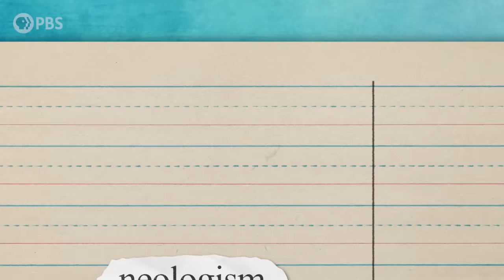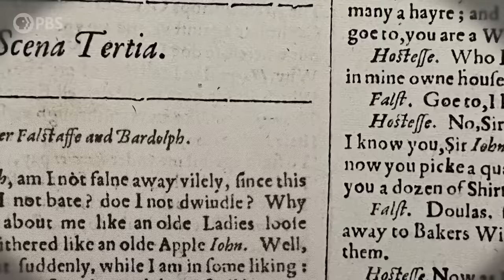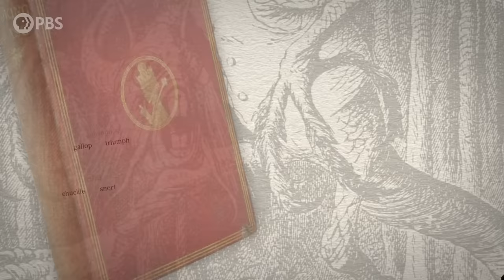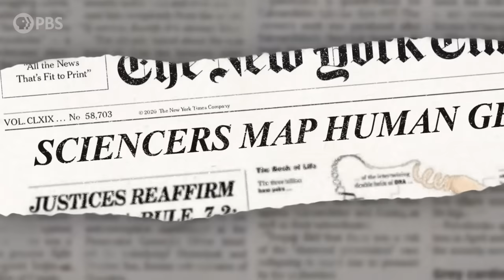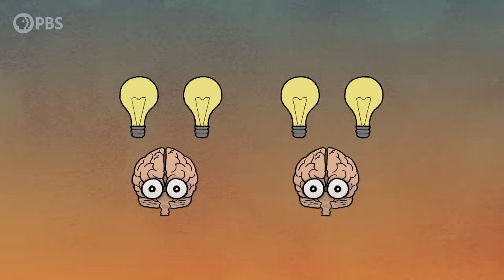Popular Words Invented by Authors | Otherwords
Authors often create words just for a one-time usage... but a special few will gain traction and become full-fledged parts of our shared lexicon!

Otherwords is a new PBS web series on Storied that digs deep into this quintessential human trait of language and fınds the fascinating, thought-provoking, and funny stories behind the words and sounds we take for granted. Incorporating the fıelds of biology, history, cultural studies, literature, and more, linguistics has something for everyone and offers a unique perspective into what it means to be human.

hosted by Dr. Erica Brozovsky, Ph.D.
written by Dr. Erica Brozovsky, Ph.D. & Andrew Matthews
directed by Andrew Matthews & Katie Graham
produced by Katie Graham
animated & edited by Andrew Matthews
executive producer Amanda Fox
Assistant Director of Programming (PBS): Niki Walker
Executives in Charge (PBS): Brandon Arolfo, Adam Dylewski